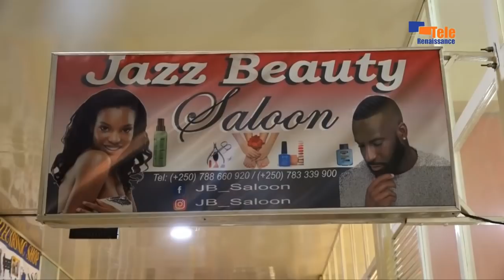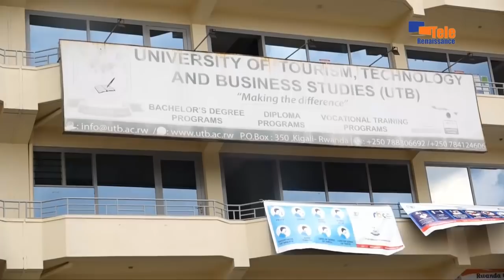AMAKURU YO KU WA 19.10.2020